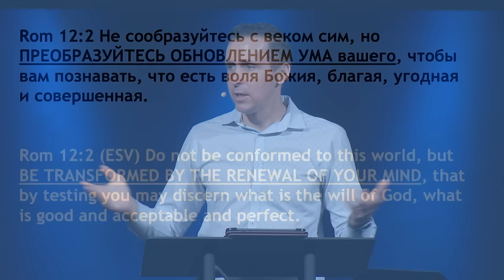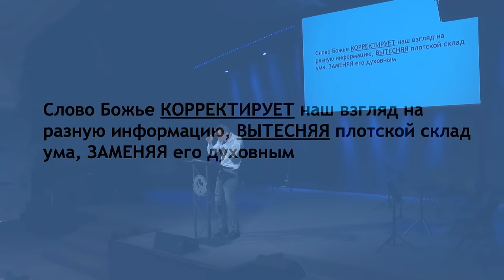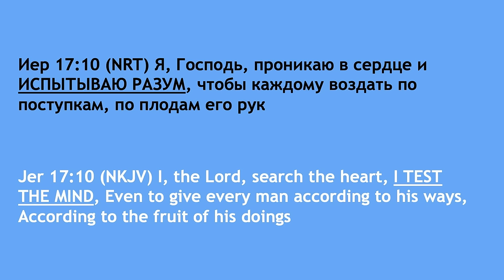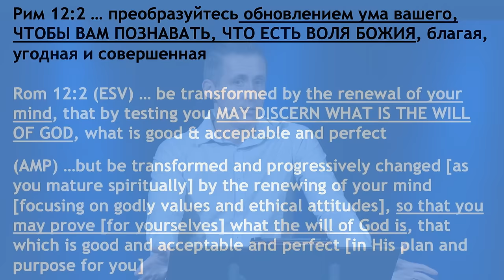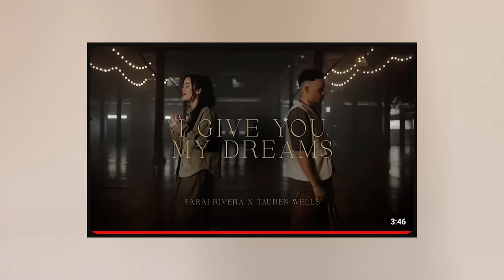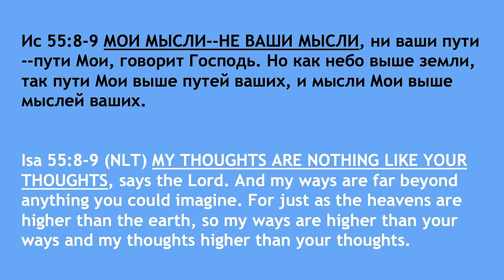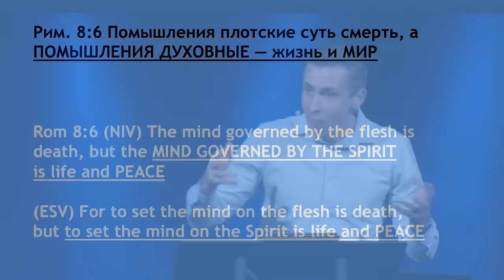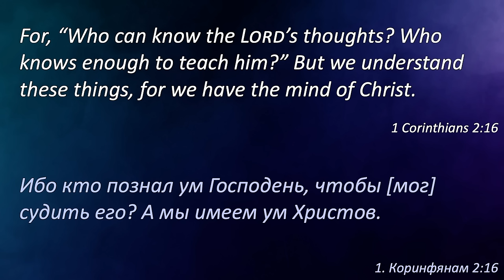Как обновить свой Ум - Часть 4 - Богдан Бондаренко